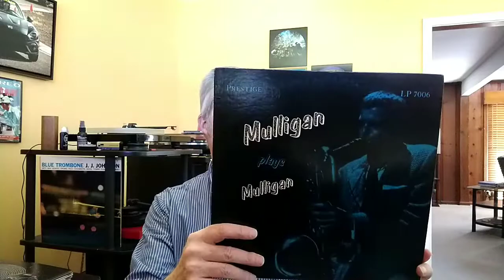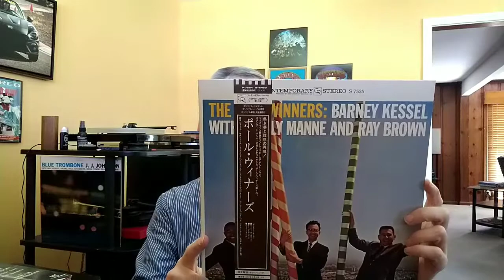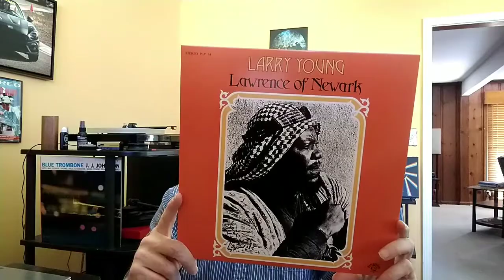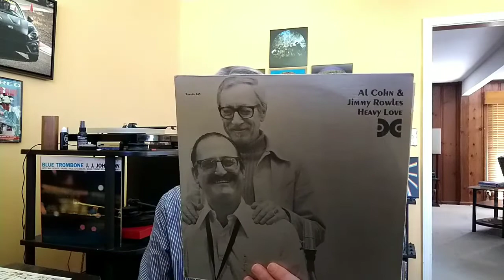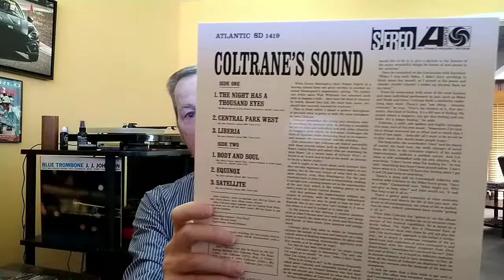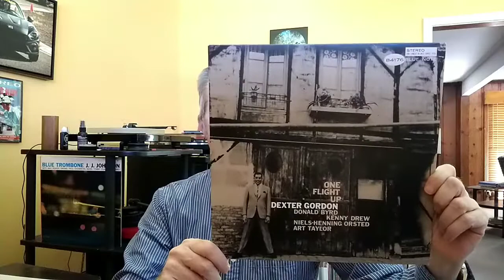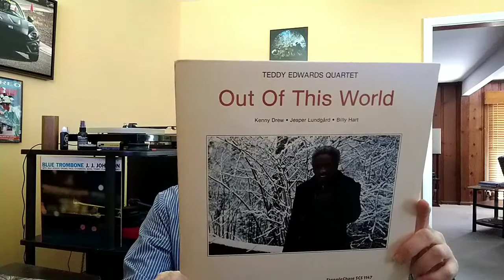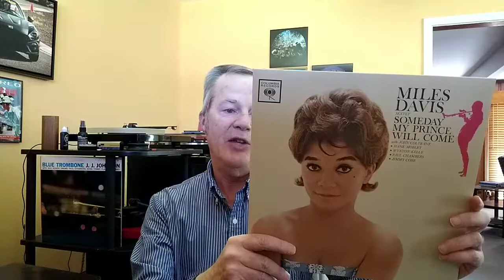Vinyl Community V204: 2021 Jazz Vinyl Tag Response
Chris at Tunes from the Man Cave came up with the questions for this tag. Here is a link to his video announcement and response to the questions